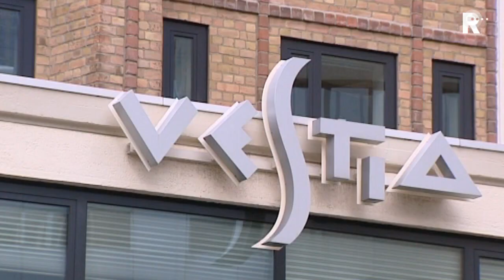Vestia houdt woningen uit handen van banken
De noodlijdende Rotterdamse woningcorporatie Vestia heeft een groot deel van haar vastgoed ondergebracht bij het Waarborgfonds Sociale Woningbouw, WSW. Daarmee wil Vestia haar vastgoed van 90-duizend woningen uit handen houden van schuldeisende banken zoals ABN AMRO en Deutsche bank.

   Lees meer: Vestia houdt woningen uit handen van banken